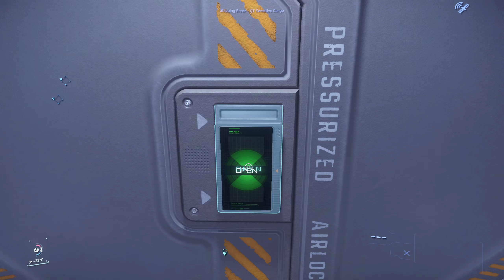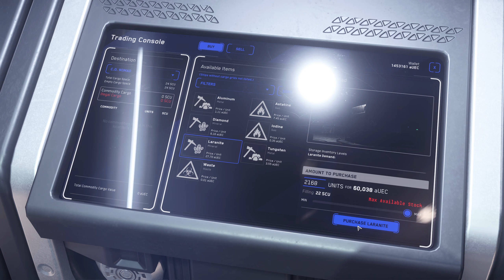Räjähdysherkän Cargon Kuskaus | Star Citizen Osa 24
Uutta kuljetustehtävää tarjolla eli Räjähdysherkkää Cargoa lähdetään kuskaamaan ja jakelemaan pitkin Walaa. Kun hommat saadaan pakettiin otetaan vielä Walasta omakin Cargo matkaan eli ostetaan Mining sitelta Larantinea Nomadi täyteen ja myydään se Area 18 pois, jopa siitäkin tienasi muutaman tontun, todella minimaalisella työllä.

Peliä ostaessa käytä kyseistä koodia ja saat ilmaiseksi lisää ingame rahaa

►Jätä Videolle Peukku, tai Mörökölli sut syö!